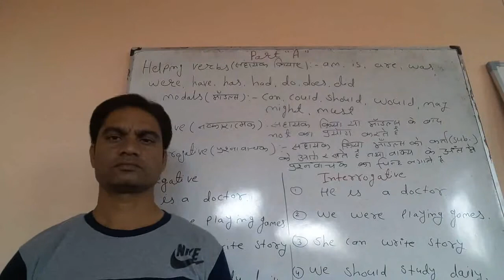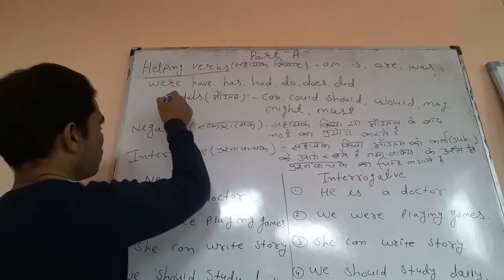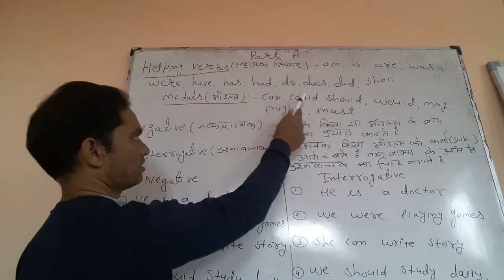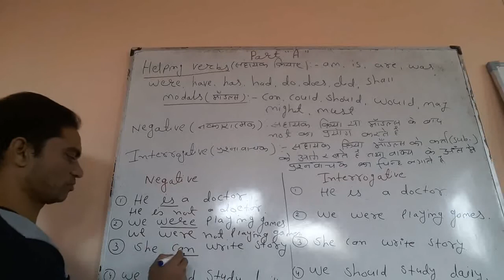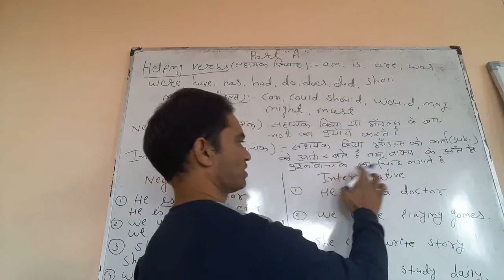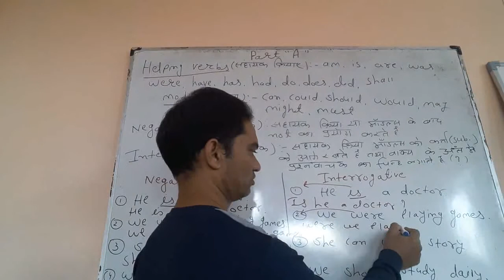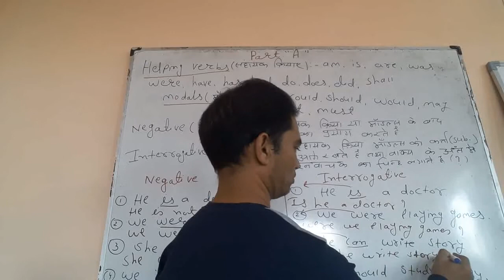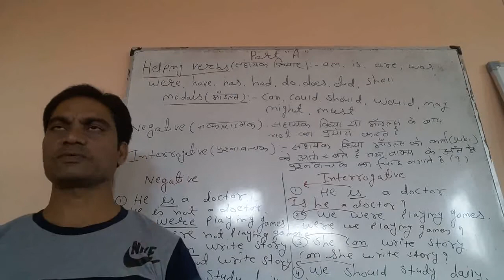Negative, Interrogative बनाने का सबसे सरल तरीका (part A)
Gurukul Academy with suresh Gehlod